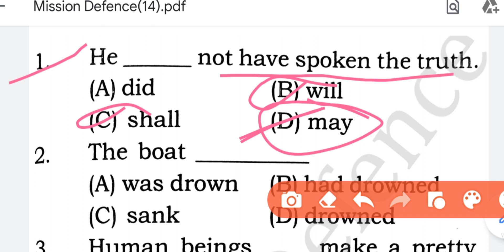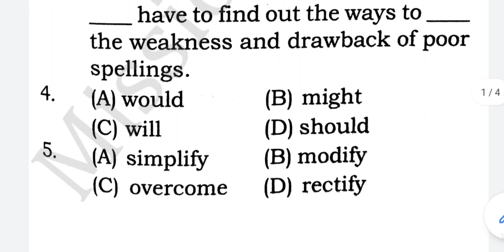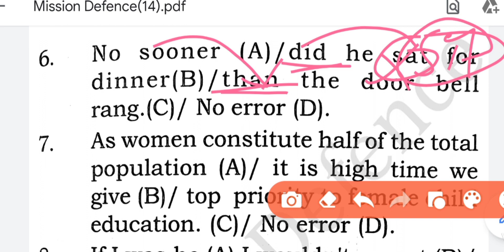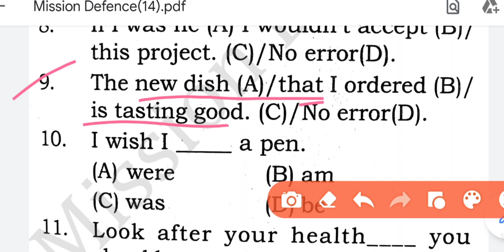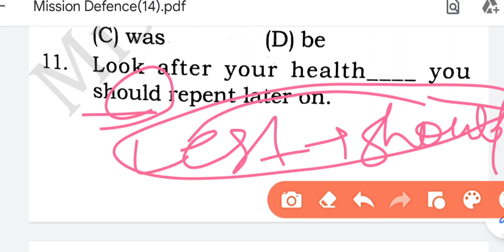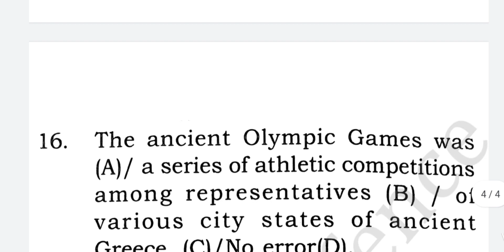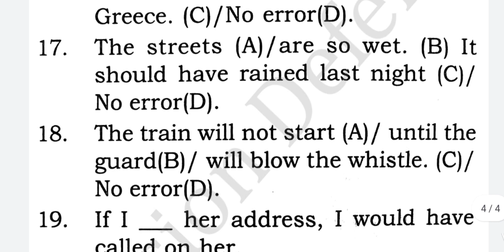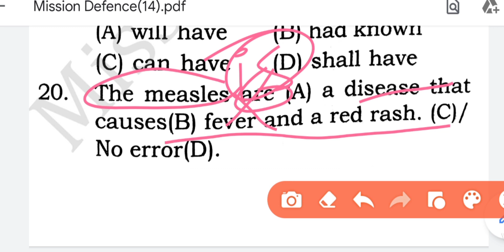English Practice set Previous year Questions For all Competitive#missiondefence By Vivek sir